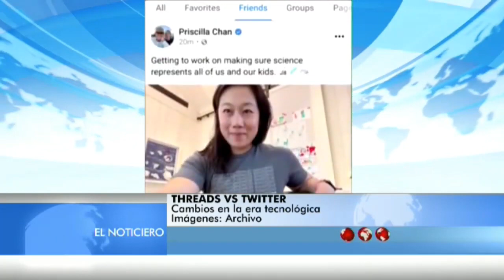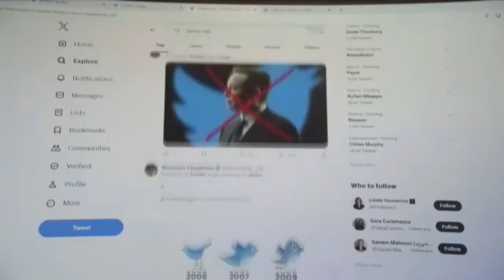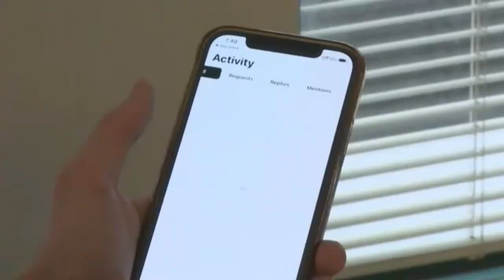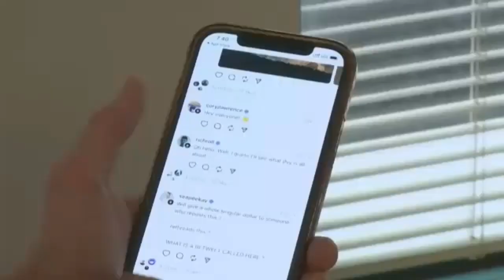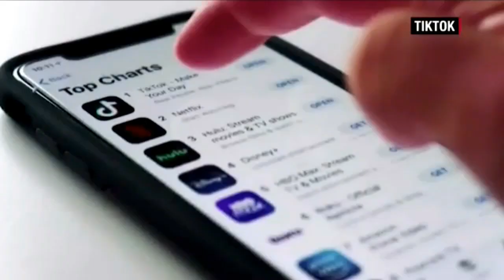Threads contra Twitter (Ahora X) Featuring: @oscaralejandr0 ¿Quién ganará esta guerra?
Estuvimos en @TelevenTV entrevistados por nuestro colega Manuel Da Silva y conversamos sobre la pelea Threads contra Twitter (Ahora llamado X) y coincidimos con nuestro pana @eloscaralejandr0 en este reportaje. ¿Qué opinan ustedes? ¿Twitter o Threads?